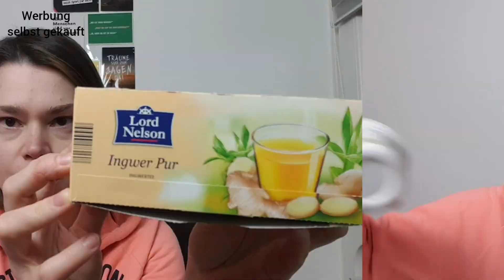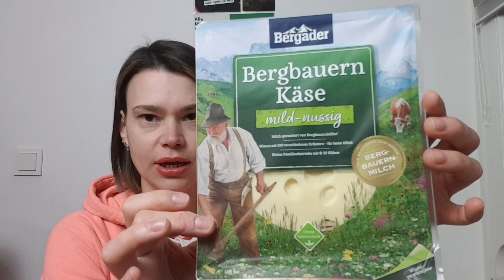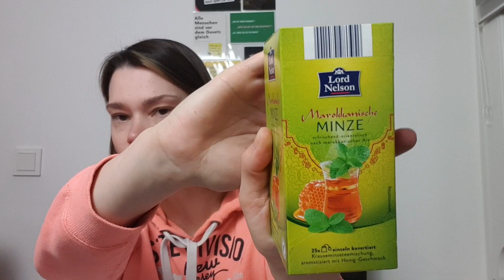Food Haul 🍯🫖🍎 | für kranke Partnerin 🤧🤒💊 | Themenvideo | My Daily Life 🖤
Hallo ihr Lieben, ich musste einen Zwischeneinkauf machen.
Euch ganz viel Spaß beim Zuschauen, ihr Lieben.